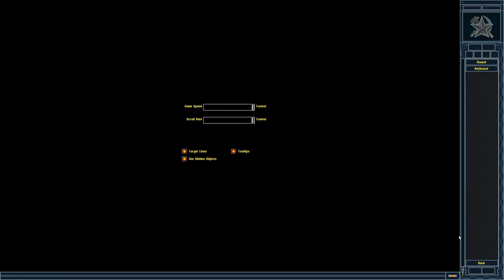Red Alert 2│Yuri's Revenge│Soviet Fan Mission│Boris Rescue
Author: Evil23 (Dark&Evil)